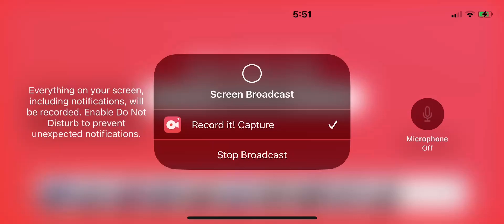Pixel gun 3-D classic pool tournament again ￼￼